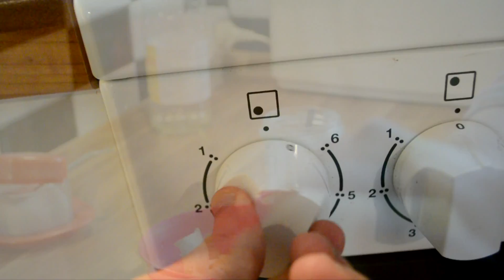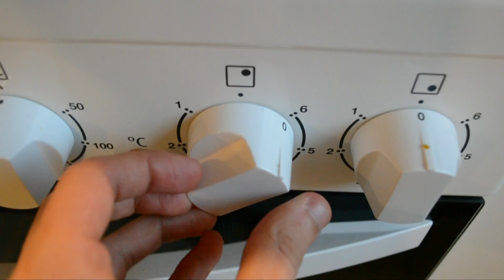Karele Gosht - Bitter gourds and meat - Humaira's Kitchen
A quick and easy reciepe of bitter gourd/karele and meat.
we also added English subtitles.